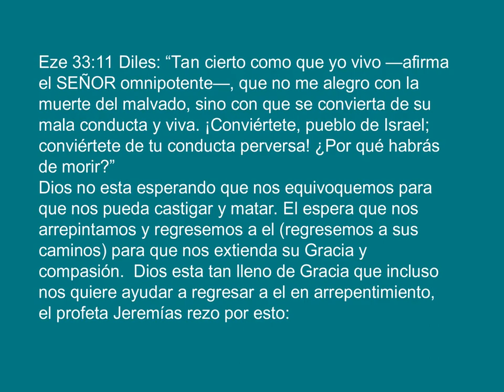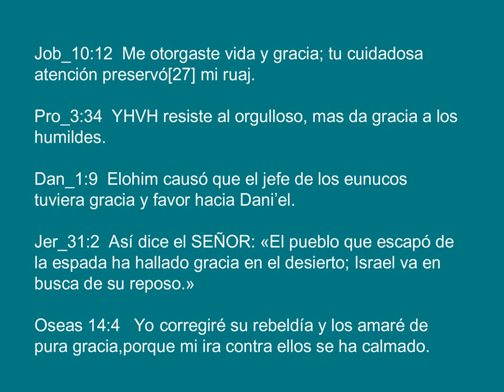GRACIA EN TEXTO HEBREO